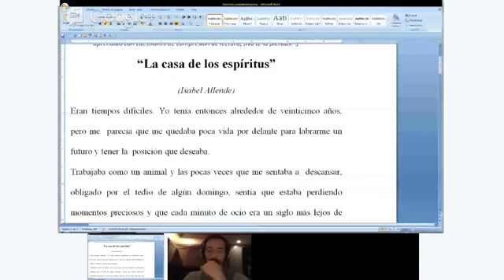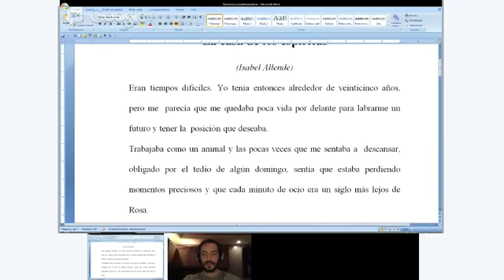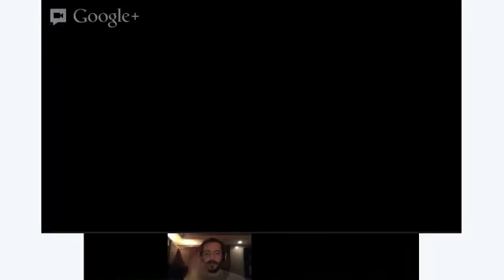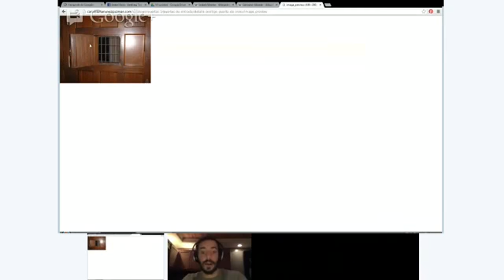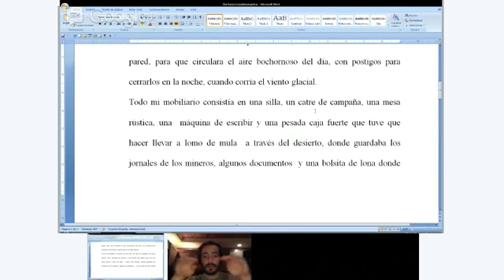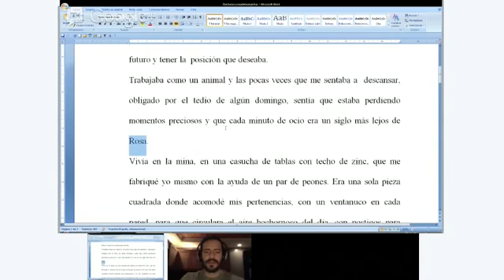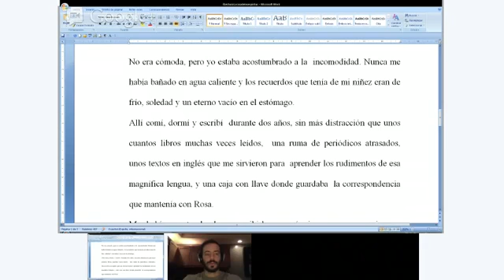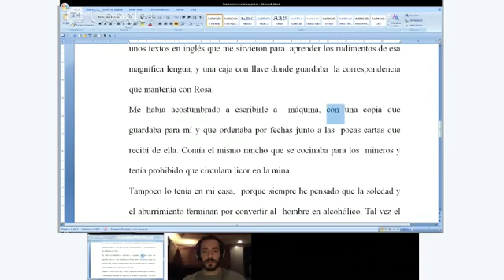Reading - Isabel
¡Hola a todos! En esta clase vamos a trabajar con un fragmento de "La casa de los espíritus" (Isabel Allende) Primero lo leeremos y después trabajaremos el vocabulario aprendido con cuestiones de compresión de lectura, ¡No te la pierdas! :)
Language class